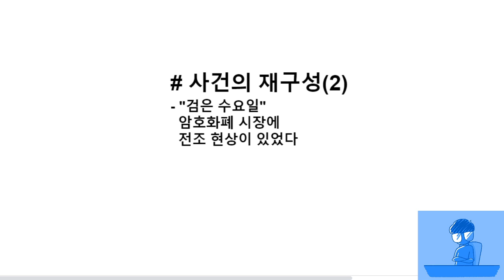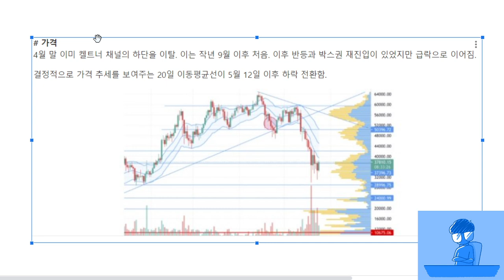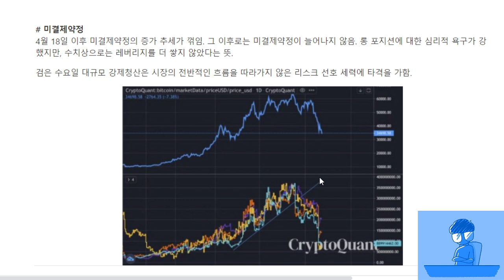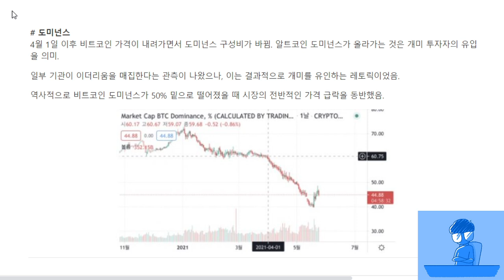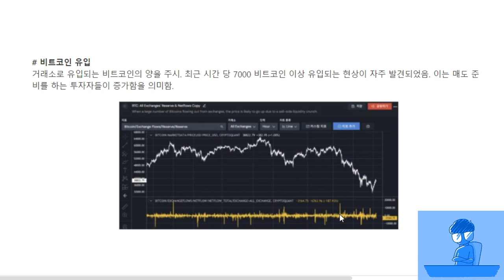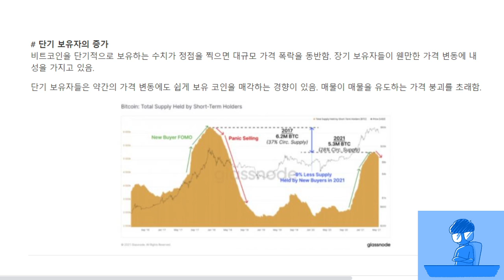[JJ@블록미디어] 사건의 재구성(2) : 전조 현상이 있었다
디지털 자산시장에 주기적으로 나타나는 급격한 가격 하락. 전조 현상을 알고 있다면 큰 도움이 될 겁니다. 지난 '검은 수요일'을 예견한 지표들을 살펴 봅니다.

BTC : 1HFNQUv4wguCkfwvwJw58PC7253tjjrHTY
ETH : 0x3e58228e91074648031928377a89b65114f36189